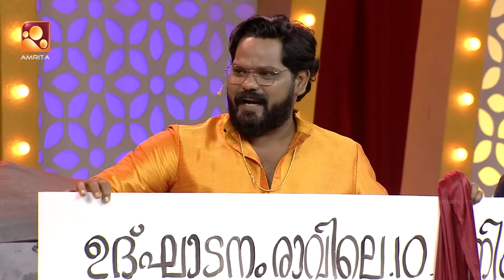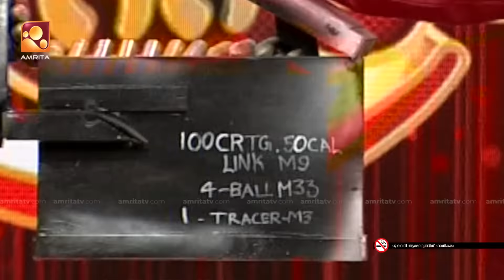Comedy Masters | Episode -317 | കോമഡി മാസ്റ്റേഴ്സ് | Amrita TV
The best comedy program that goes through the funniest moments of our day-to-day life.  Nadirsha, Rimi Tomy, Kottayam Naseer are the judges of this show. The judges rate the talented performers with unique talents in dubbing, mimicry, punch dialogues, and comedy skits